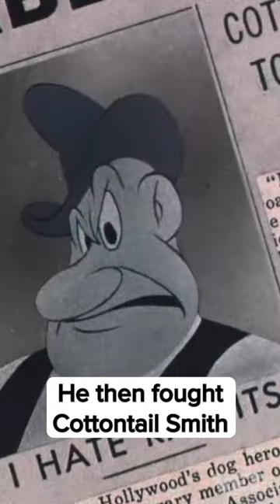Bugs Bunny Stacked Bodies for the Marine Corps | Episode 5 | Vet's You may Not Have Known